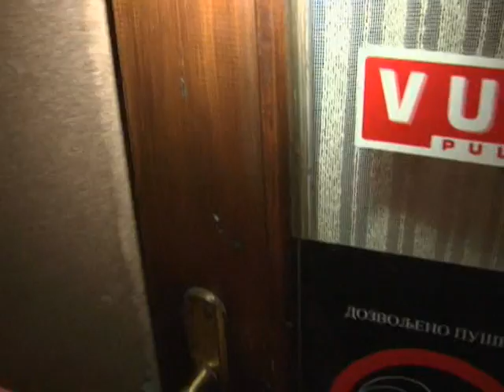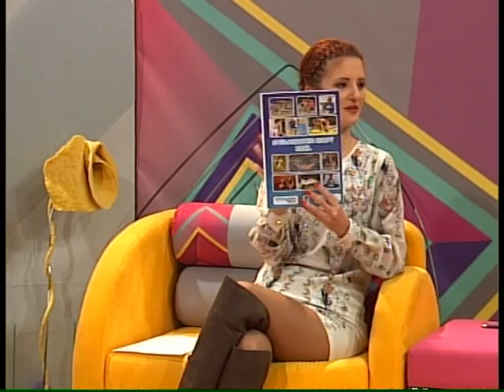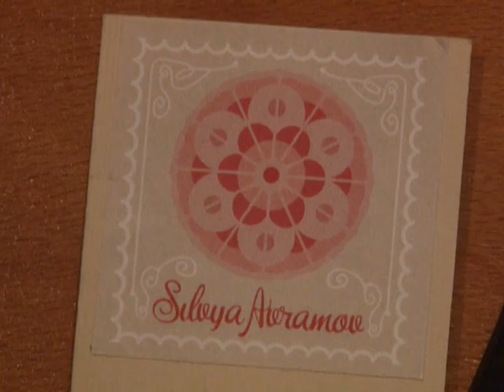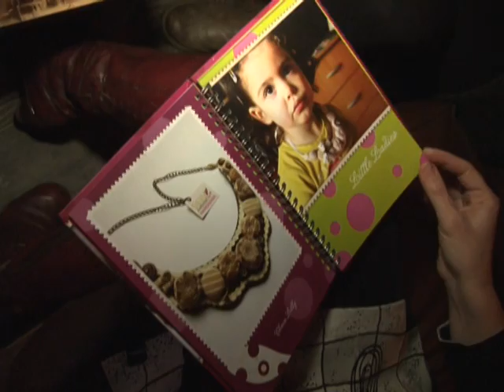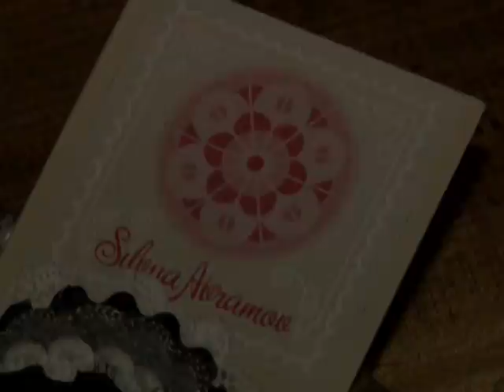VIKENDICA 11 JANUAR 1 DEO